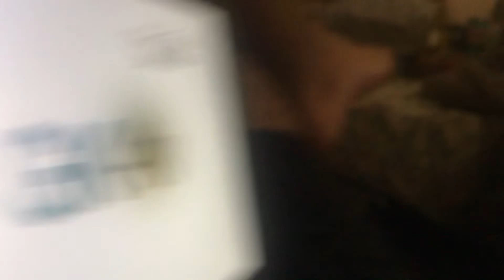October 11, 2022